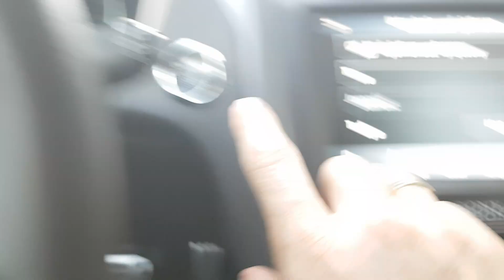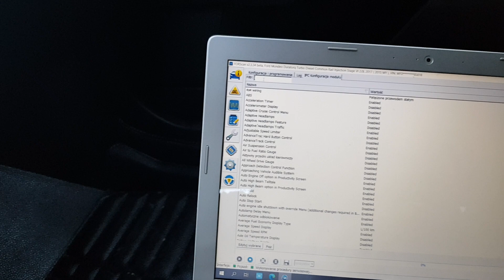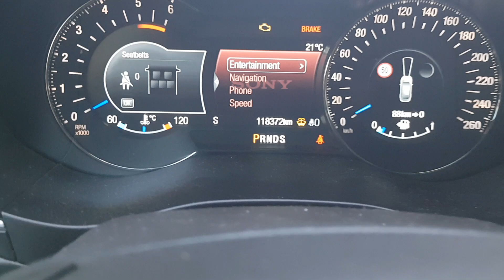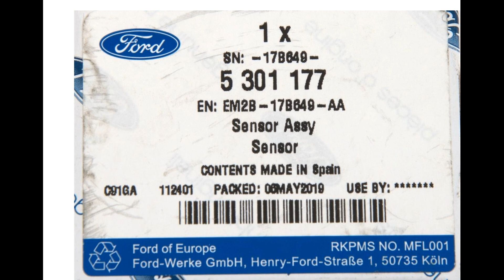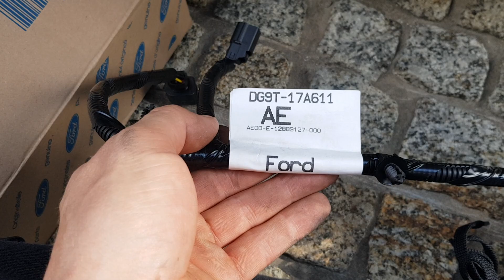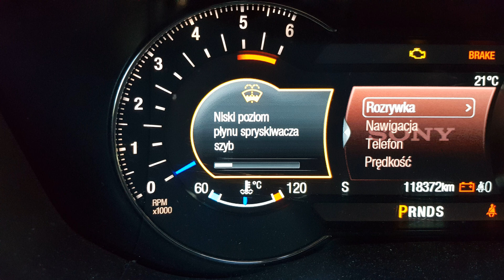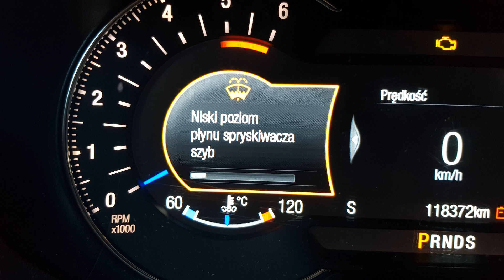Montaż czujnika płynu do spryskiwaczy Ford Mondeo mk5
nr części

wiązka
DG9T-17A611-AE  (  1910629 )
czujnik
EM2B-17B649-AA  ( 5301177 )
uszczelka
DP53-17C633-AA ( 5180730 )

Chyba że uda wam się kupić cały zbiorniczek z czujnikiem :) to tylko wiązka lub nie i lutowanie :)